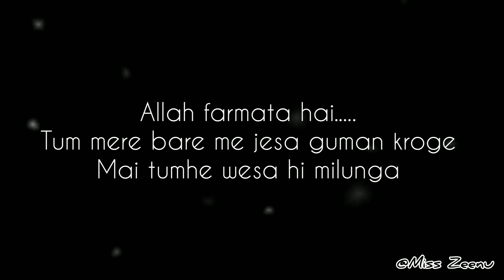Mohabbat se nikah karne ka tarika || Shadi👍